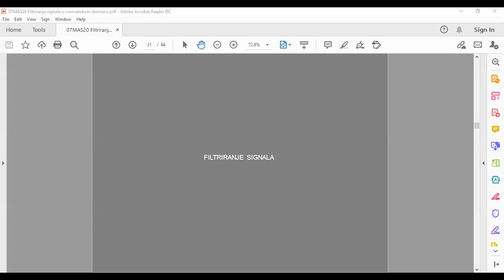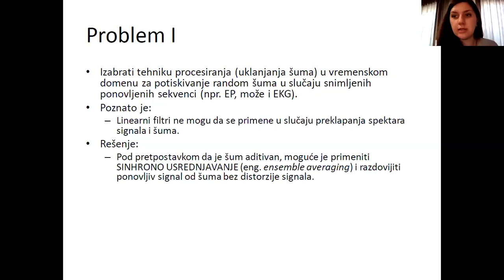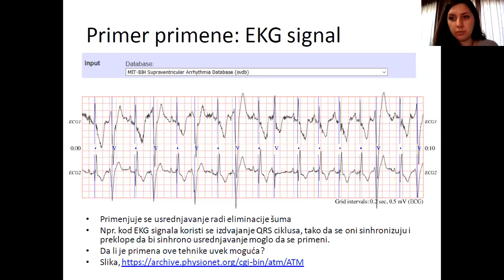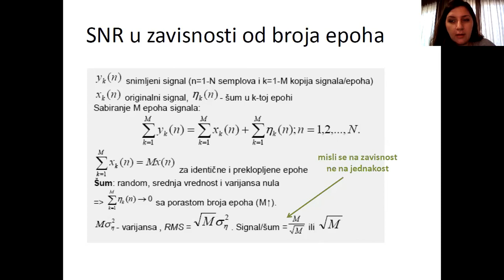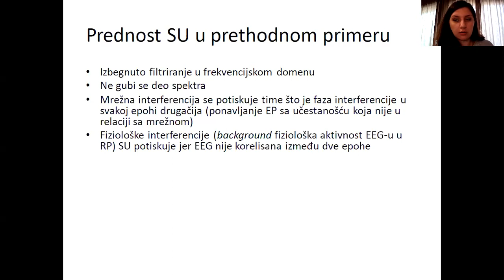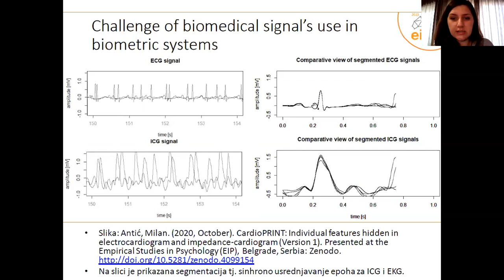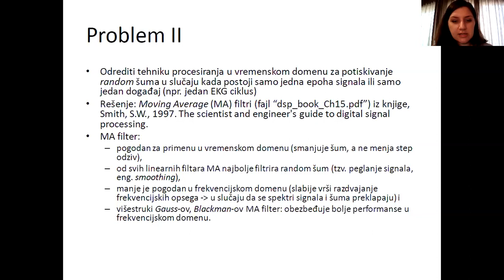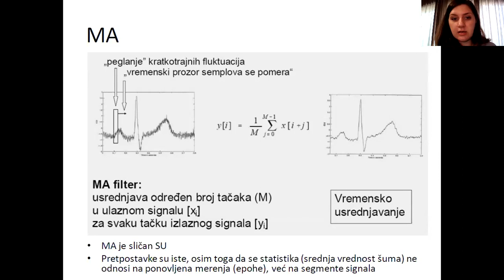MAS - Filtriranje signala u vremenskom domenu, čas 2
Drugi čas predavanja iz predmeta Metode analize elektrofizioloških signala (13E054MAS, sa temom filtriranja signala u vremenskom domenu na Elektrotehničkom fakultetu Univerziteta u Beogradu koji je održan 23. novembra 2020. godine.